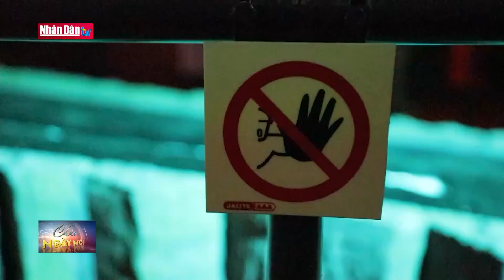Các tài xế xe tải Hàn Quốc kết thúc đình công trên toàn quốc | Tin quốc tế sáng 10/12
Các tài xế xe tải Hàn Quốc kết thúc đình công trên toàn quốc | Tin quốc tế sáng 10/12 | Truyền Hình Nhân Dân
1. Dự Báo Thời Tiết Hôm Nay